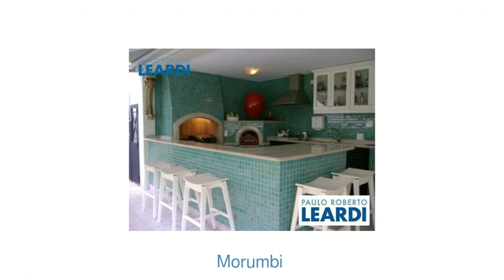Casa - Morumbi - São Paulo - SP - Ref: 348667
Casa | Morumbi | São Paulo - SP | 5 dorms., 5 suítes, 1 vaga | 615 m2 área útil, 480 m2 área total